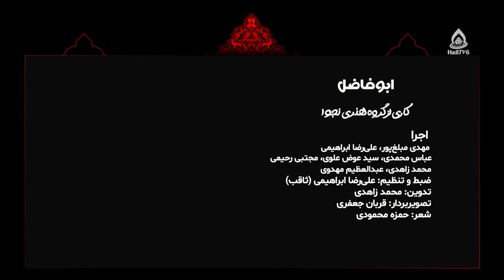نوحه سینه زنی افغانی» ابوفاضل»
نوحه (حضرت ابوالفضل العباس)
اجرا
علی‌رضا ابراهیمی، عباس محمدی، محمد زاهدی، مهدی مبلغ‌پور، سید عوض علوی، مجتبی رحیمی و عبدالعظیم مهدوی
ضبط و تنظیم: علی‌رضا ابراهیمی (ثاقب)/ تدوین: محمد زاهدی/ تصویربردار: قربان جعفری/ تصویربردار هوایی: علی فصیحی/ شعر: کربلایی حمزه محمودی
با سپاس از مدیر محترم مسجد جامع خاتم‌الأنبیای جبرئیل/ متولی محترم امامزاده سلطان آقا/ مدیر محترم مدرسۂ علمیۂ سجادیه و همۂ کسانی که ما را در ساخت این اثر یاری کردند.
کاری از گروه هنری نجوا
به سفارش تلویزیون جهانی هادی (فارسی دری)
تابستان ۱۴۰۱ هرات، افغانستان